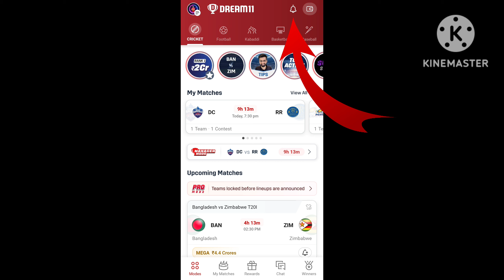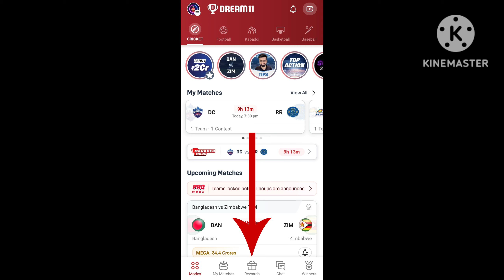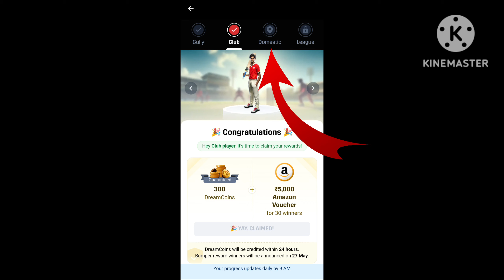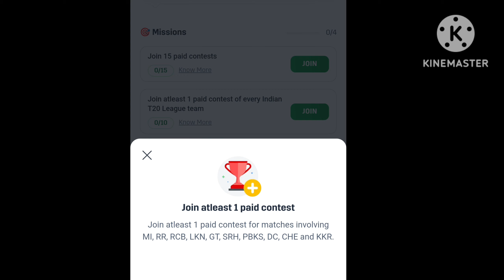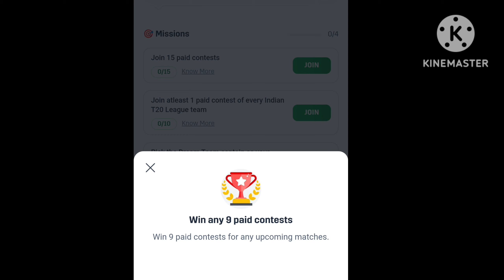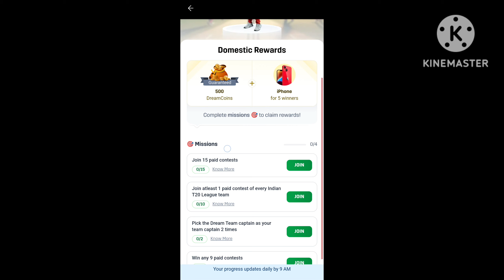Dream11 T20 Championship Club Zone Reward को कैसे Claim करें। Dream11 T20 Championship Domestic Zone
Dream11 T20 Championship Club Zone Rewards को कैसे Claim करें।|
Dream11 T20 Championship Domestic Zone Mission
About Video 👇👇👇👇👇👇
Maine Es Video Mein Dream11 T20 Championship Ke Club Zone Rewards Claim Aur Domestic Zone Mission Ke Bare Mein Bataya Hai

Topics Cover 👇👇👇👇👇👇
1. Dream11 T20 Championship Club Zone Rewards Ko Claim Kaise Kare
2. What is Dream11 T20 Championship Club Zone Mission
3. What is Dream11 T20 Championship Domestic Zone Mission
4. What is Dream11 T20 Championship Domestic Zone Rewards
2. Use my invite code DHRUV5323LM
3. Get ₹500 in discounts

Query 👇👇👇👇👇👇👇👇👇
Dream11 T20 Championship Club Zone Reward को कैसे Claim करें
Dream11 T20 Championship Domestic Zone
Dream11 T20 Championship Club Zone Reward Claim
Dream11 t20 championship domestic zone mission kya hai
Dream11 T20 Championship Club Zone Mission Kya Hai
Dream11 T20 Championship 2024
Dream11 t20 championship club zone mission kaise complete karen
Dream11 t20 championship domestic zone kaise complete karen
Dream11 T20 Championship Mission Kaise Pura Kare
Dream11 T20 Championship Reward Kya Hai
Dhruv Kumar Yadav
Hindi
How To Claim Dream11 T20 Championship Club Zone Rewards
Dream11 T20 Championship Club Zone Rewards Kab Milta Hai
Dream11 T20 Championship Bumper Reward Winner Kab Announce Hoga
Dream11 T20 Championship Zone DreamCoins Kab Milta Hai
Dream11 Club Zone Rewards Ko Kaise Claim Kare
Dream11 Club Zone Rewards
Dream11 Domestic Zone Mission